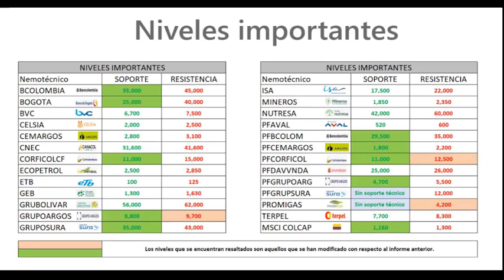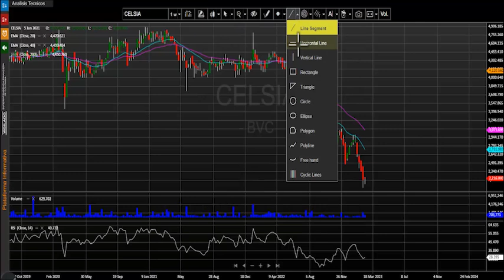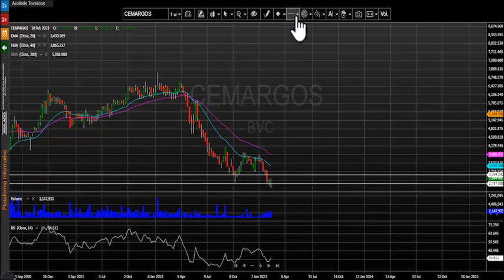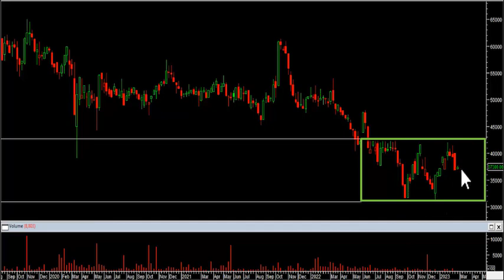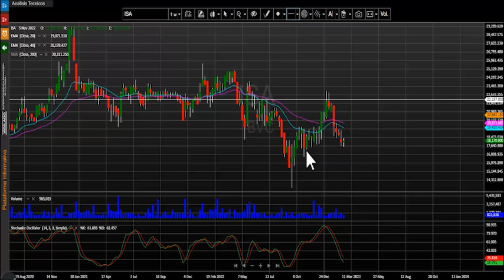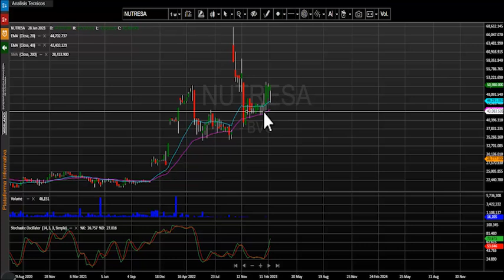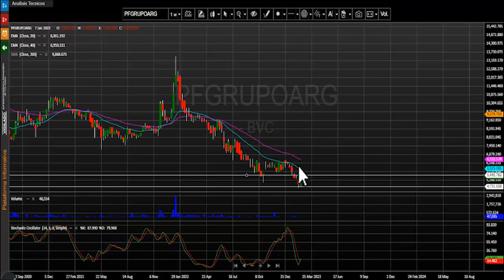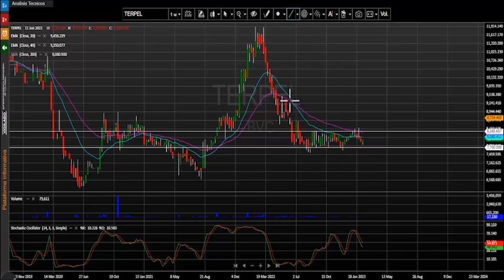Febrero 27, 2023: Anuncio de recompra dinamiza las acciones de Grupo Argos en Bolsa de Colombia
El índice msci colcap de la bolsa de valores de Colombia cierra la semana en 1.193,54 puntos registrando al cierre del día viernes un retroceso este periodo de tiempo de tiempo de – 1.35 %, completando cinco semanas de retroceso consecutivas. Anuncio de recompra dinamiza las acciones de Grupo Argos en Bolsa de Colombia
Desde nuestra perspectiva técnica el índice rompe su tendencia alcista semanal y vuelve a estructurar un desplazamiento lateral.
La primera zona de resistencia semanal quedaría ubicada en 1.300 puntos, la cual se establece por una congestión formada en el mes de febrero del presente año.  En cuanto al soporte para este periodo de tiempo se establece en los 1.160 puntos.
Al finalizar la semana el índice msci colcap de la bolsa de valores de Colombia registro un volumen acumulado de $millones presentando una variación negativa en este ítem de – 45.0%, debido a que en la semana inmediatamente anterior se estableció un monto negociado de $367.745 millones.
Estas fueron las cinco acciones que componen el índice y que presentaron mayores retrocesos acumulados al cierre del viernes:
- El activo con peor desempeño durante la semana fue Banco del Bogotá (BOGOTA) que marco una caída acumulada semanal de -12.6%.
- El listado sigue con las acciones de Corficolombiana ordinaria (CORFICOL) que bajaron -9.6% al cierre del viernes, ubicándose en niveles no registrados desde 2008.
- Los títulos de Corficolombiana preferencial (PFCORFICOL) mostraron una contracción de -7.3% dejando al activo en la tercera casilla del conteo.
- Las acciones de Grupo Sura ordinaria (GRUPOSURA) ocuparon el cuarto lugar al registrar un descenso al cierre del viernes de -7.1%.
- Finalmente, en la última posición tenemos a los títulos de Grupo Sura preferencial (PFGRUPSURA) que bajaron -6.5% en su acumulado semanal.
Las acciones de Grupo Argos ordinaria (GRUPOARGOS) son el activo más destacado de las que componen el índice msci colcap, al marcar una subida de +14.5% en su acumulado semanal, motivado por la intención de recompra de la compañía.